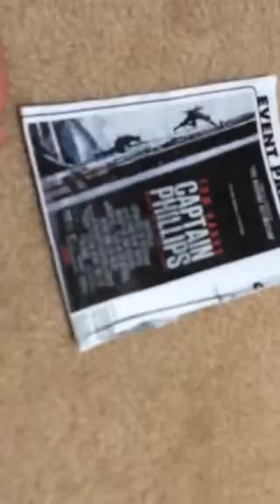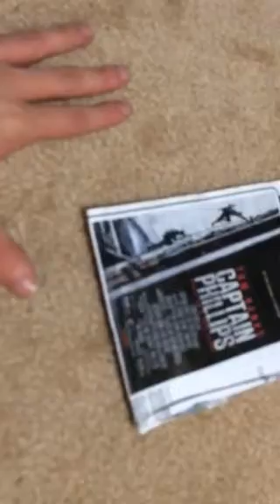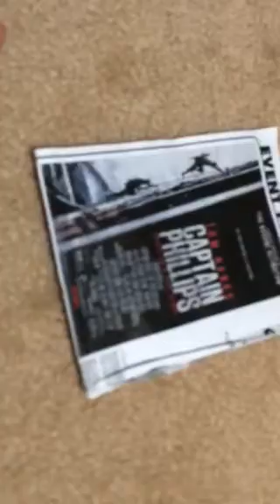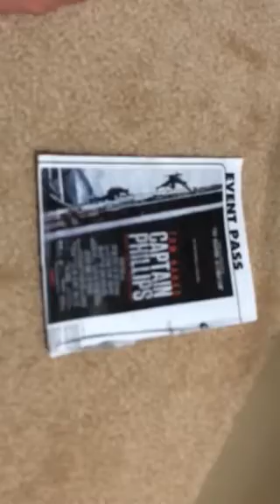Captain Phillips Movie Review